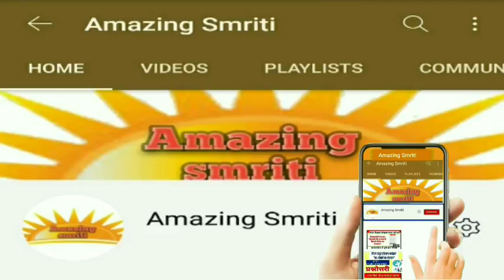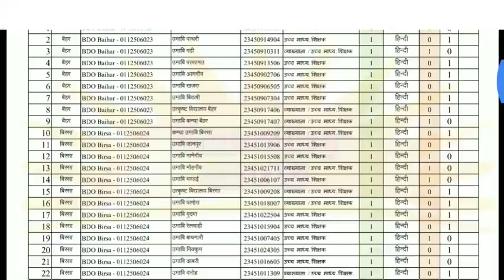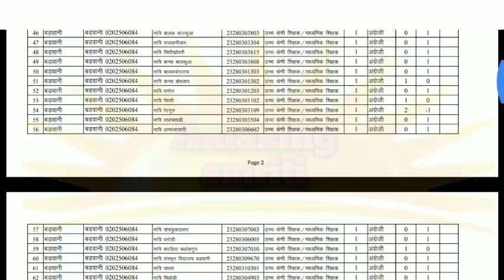जनजातीय कार्य विभाग की जिलेवार रिक्तियां देखें/स्थानांतरण हेतु शिक्षक इस तरीके से देखें रिक्तयां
AmazingSmriti View district wise vacancies of Tribal Affairs Department / Teachers for transfer see vacancies in this way